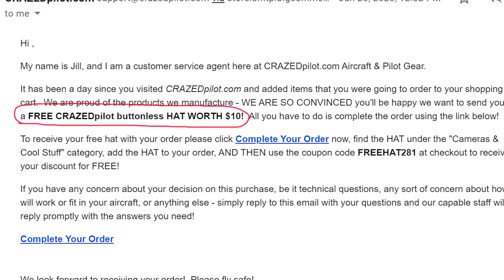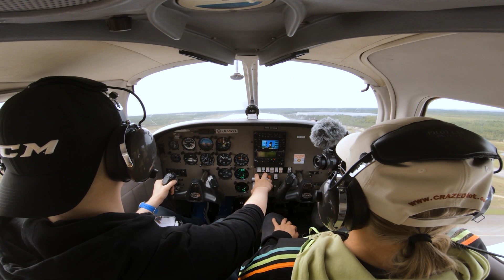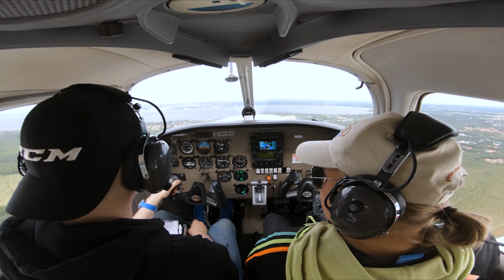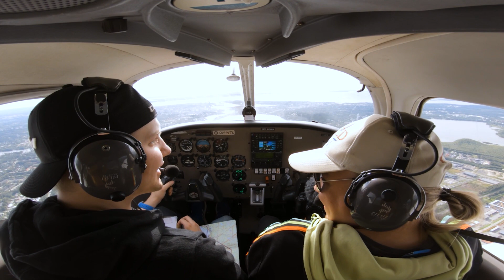Tilasin piuhan – sain tyylikkään hatun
Tilasin itselleni lentokoneen intercomin nauhoittamiseen tarkoitetun piuhan ja sain kaupanpäälliseksi ilmaisen hatun. Kävin testaamassa piuhaa lennolla, enkä ole vielä varma kummasta olen enemmän innoissani, piuhasta vai hatusta.